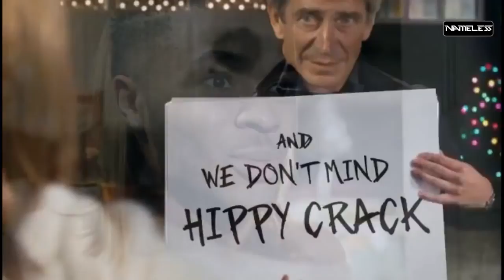Football funny • Troll,funny, great moment made by fans.mp4